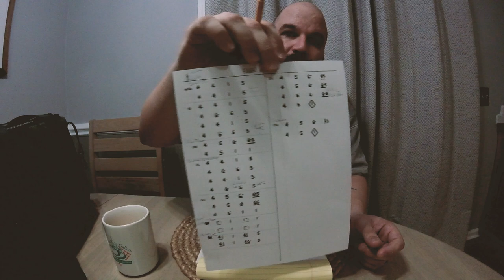WORSHIP DRUMMING in NASHVILLE - DRUM VLOG - 01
Hey y'all!
I wanted to start documenting my process of getting prepared for Sunday mornings playing at church here in Nashville, Tennessee. So I decided to start a drum vlog. Here is a quick run down of how I approach my Sunday's playing at my home church, Cross Point, and our worship set.

Let me know if y'all need any more in depth insights into this process or have any questions!

Worship Setlist:

Build My Life - 3:30-9:46
Words and Music By: Brett Younker, Karl Martin, Kirby Kaple, Matt Redman, Pat Barrett
Copyright: 2016 Martin, Karl Andrew, Kaple Music, Capitol CMG Genesis, Housefires Sounds, Said And Done Music, sixsteps Music, Thankyou Music, worshiptogether.com songs, Bethel Music Publishing

Even More - 9:47-13:45
Words and Music By: Alex Burleson, Cheryl Stark, Jarrod Morris, Krissy Nordhoff, Mike Grayson
Copyright: CentricSongs, MGrayson Music, Integrity’s Alleluia! Music, Nordinary Music, Remaining portion is unaffiliated

Goodness of God - 13:46-18:19
Words and Music By: Ben Fielding, Brian Johnson, Ed Cash, Jason Ingram, Jenn Johnson
Copyright: 2018 Alletrop Music, Shout! MusicPublishing Australia, Fellow Ships Music, So Essential Tunes, Bethel Music Publishing

Awake My Soul - 18:20 - 24:51
Words and Music By: Brooke Ligertwood
Copyright: 2019 Hillson Music Publishing Australia

My Gear:

Cameras:
Vlog Camera: Canon 5D
GoPro Session
GoPro Hero

Audio:
Vlog Mic: Rodes Videomicro
Drum Mics:
Kick: Inside
Kick: Outside

Computers:
Apple iMac
Apple MacBook Pro

Software:
Ableton Live

Drum Sets:
Drum Set: DW Performance Series
Drum Set: DW PDP

Snare Drums:
Snare Drum: Ludwig Black Beauty
Snare Drum: Ludwig Supraphonic
Snare Drum: Ludwig Acrolite
Snare Drum: DW Collectors Black Nickel Over Brass

Cymbals:
High Hats: Bottom
High Hats: Top
Crash: Left
Crash: Right

Drumheads:
Snare Drum: Top
Snare Drum: Bottom
Kick Drum: Batter
Kick Drum: Resonant
Toms: Rack Top
Toms: Rack Bottom
Toms: Floor Top
Toms: Floor Bottom

Sticks:
VicFirth 7A
VicFirth 5A
VicFirth 5B
Vater 5B Xtreme
VicFirth Mallet
Promark Broomstick

My Essentials:
Big Fat Snare Drum: Steve’s Donut
Big Fat Snare Drum: XL Donut
Meinl Shakers
Meinl Shaker
Moon Gels
Promark Rattle